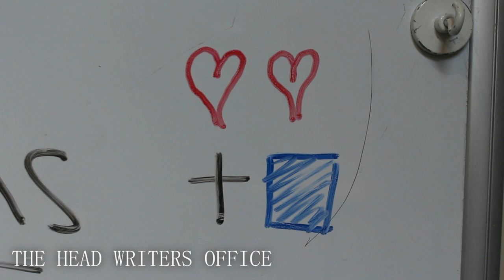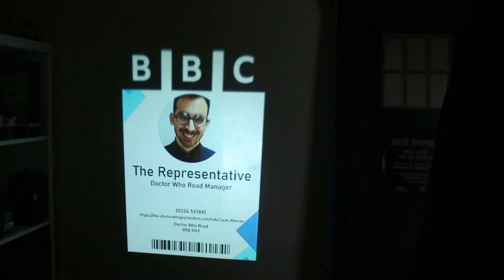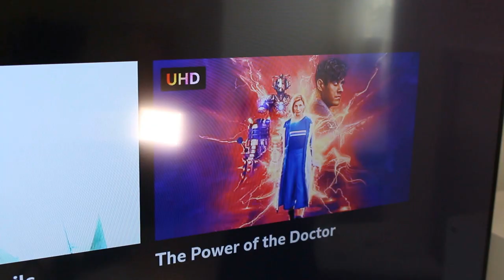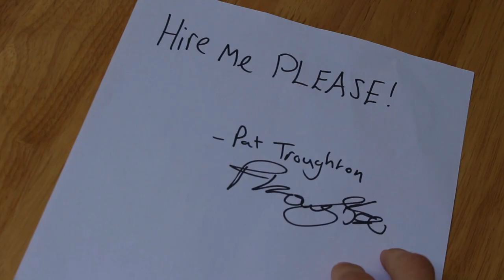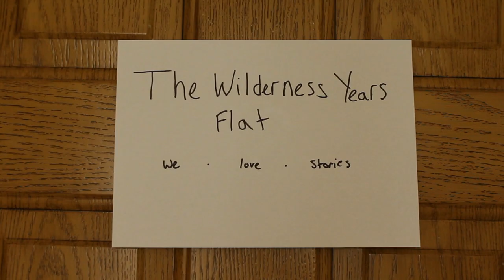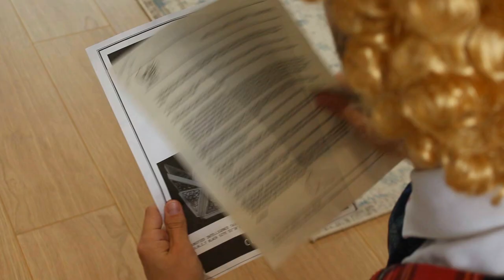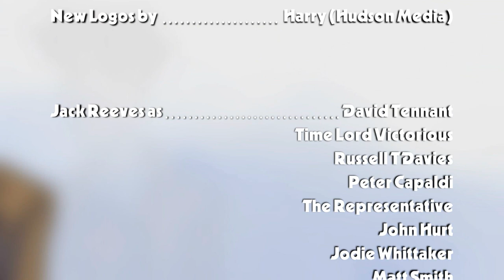Doctor Who Road | Phase 6 | Episode 1 | VICTORIOUS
The Time Lord Victorious, hidden in Tennant's mind, wants to escape but has many idiots standing in his way. Meanwhile, The Mysterious Representative has come to Doctor Who Road to inspect for any means to escape and CLOSE them.
Keep up to date with ALL Doctor Who Road updates

Title Sequence by @RKE2006